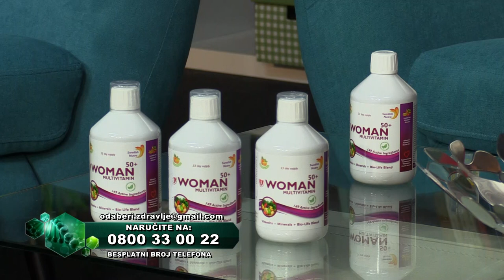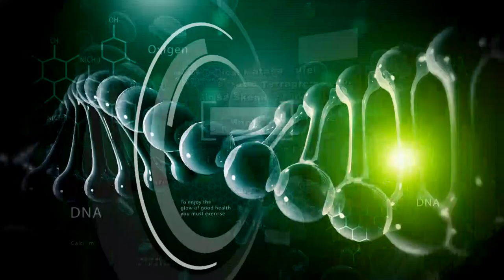ODABERI ZDRAVLJE - MENOPAUZA - Woman 50+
Postoji li “normalno” vrijeme kad žena ulazi u menopauzu i kada to postaje “nenormalno” još uvijek imati menstruaciju? Može li se nastaviti kvalitetno živjeti i sa svim promjenama koje ona donosi? Što se zapravo događa kada organizam jednom uđe u “promjenu”? Koje su posljedice? Što nudi suvremena znanost kako bi ženama olakšala stanje u kojemu hormoni mijenjaju svoju prirodnu ravnotežu?
Sve to i još više pogledajte u novoj epizodi emisije Odaberi zdravlje.